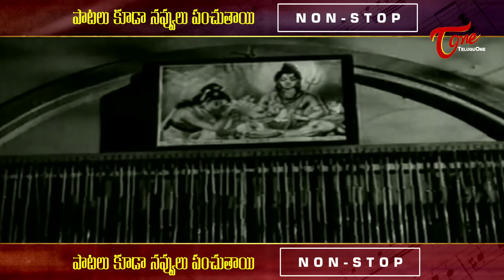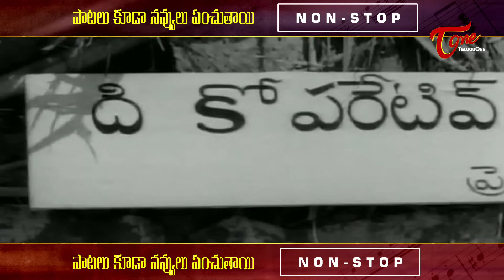పాటలు కూడా నవ్వులు పంచుతాయి | Super Hit Telugu Comedy Songs Video Collection | TeluguOne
Super Hit Telugu Comedy Songs Collection, Old Telugu Comedy Sogns Jukebox
ComedySongsCollection, Gapham Gapham kattulu Song, Soda Soda Goli Soda Song, Cheetiki Maatiki Song